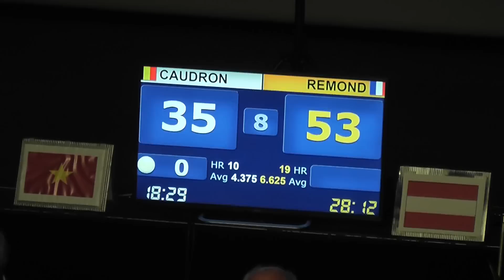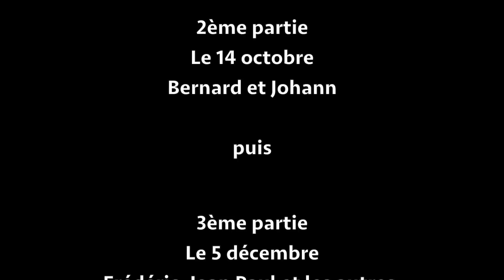La piste aux étoiles, 1ère partie: Alain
Alain Remond: préparation et déroulement, chpt du monde 1B St Brévin, octobre 2014.